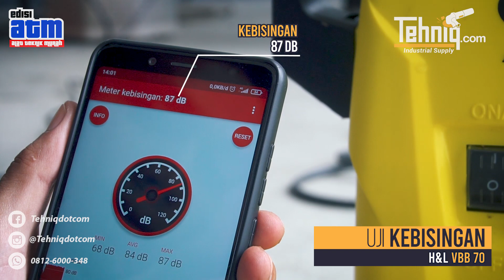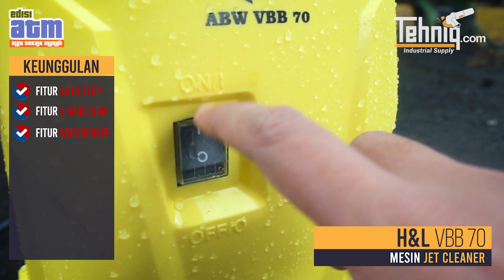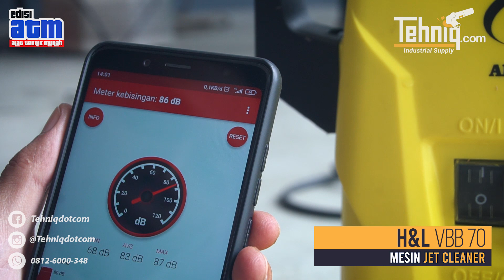H&L VBB-70 ! Penantang Serius Jet Cleaner Versi MURAH !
Kembali lagi gaes disegmen ATM, team tehniq kembali mereview produk murah dari mesin jet cleaner murah terbaik merek H&L VBB-70. Mr.P dan Bertus akan mengupas tuntas sampai akar-akarnya mengenai keunggulan dan kekurangan mesin ini. Berikut ini poin-poin pengujiannya gaes :
06:00 - Uji Daya Pakai
06:16 - Uji Sedot Air Dalam Ember
06:53 - Uji Jarak Semprot
07:15 - Uji Tingkat Kebisingan
07:32 - Uji Tekanan Air
08:34 - Uji Tabung Salju

Untuk sobat tehniq yang tertarik untuk membeli mesin jet cleaner murah dan terbaik merek H&L VBB-70, silahkan cek link pembeliannya dibawah ini :